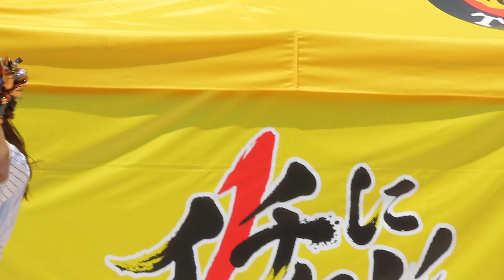阪神タイガース タイガースガールズ 六甲おろし ステージダンス④の④ 2022.05.03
球団チア・プロ野球チャンステーマ・バスケチア・gogoダンサー・展示会・RQなど過去10年前から随時upしていきます